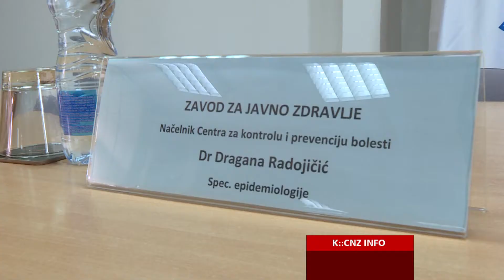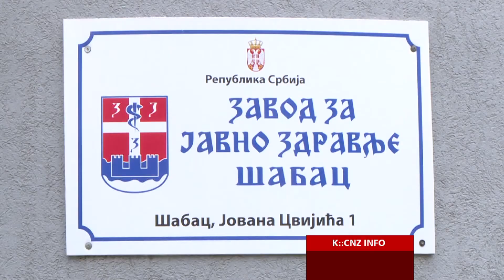ZAINTERESOVANOST ZA IMUNIZACIJU U MAČVANSKOM OKRUGU SVE VEĆA